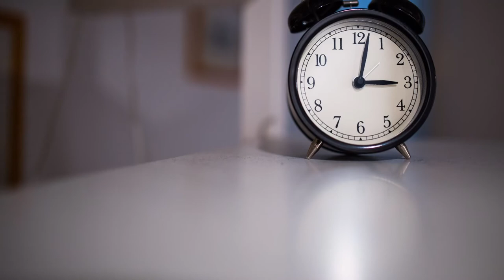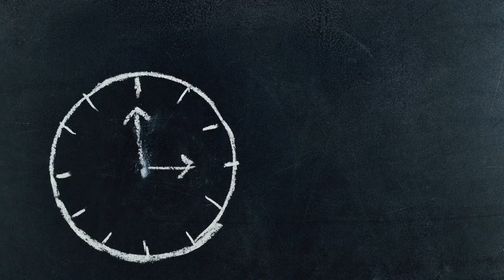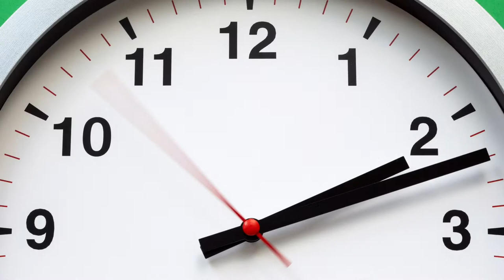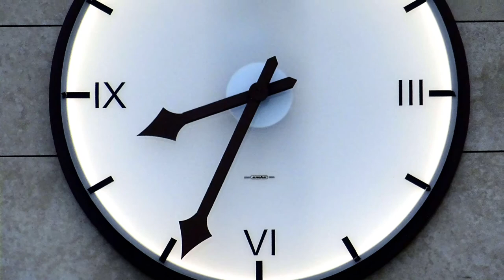THE MOST RELAXING VIDEO ON YOUTUBE #15 - CLOCKS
Hello everyone! This is the FIFTEENTH video on my channel. In the meantime, the most soothing videos that only exist on YouTube are gaining views. And don't miss the chance to see them. Videos are released 1 time a day, 7 times a week, 31 times a month, 365 times a year!!!